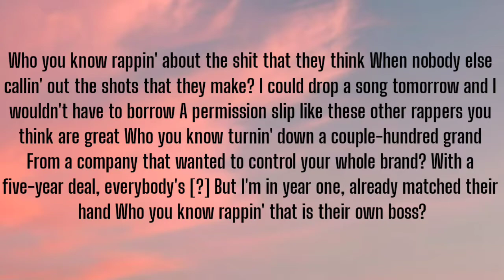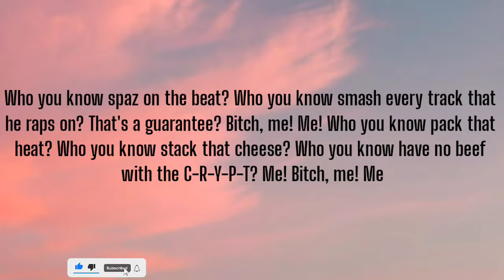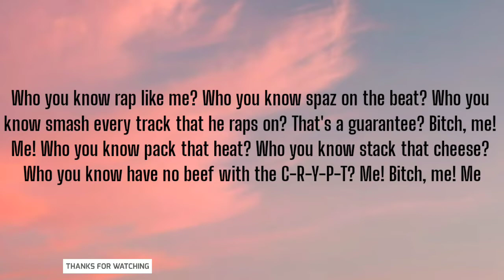CRYPT - WHO YOU KNOW ( LYRICS )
Who You Know?"

Who you know rappin' about the shit that they think
When nobody else callin' out the shots that they make?
I could drop a song tomorrow and I wouldn't have to borrow
A permission slip like these other rappers you think are great
Who you know turnin' down a couple-hundred grand
From a company that wanted to control your whole brand?
With a five-year deal, everybody's [?]
But I'm in year one, already matched their hand
Who you know rappin' that is their own boss?
Who you know who's pad and the pen is so raw?
Who you know collabin' with their idol (Aah!)
That they got a couple canvases of hangin' on their studio wall?
Bitch, me! I'm bad wit' it
Disproven what them critics had written, one minute, I'm trash wit' it
Next minute, fabulous
Got 'em goin' back-and-forth, thought they're playin' a game of some badminton, it's madness
My mind is elaborate, so many paths to pick
Travelin' faster, end up where the casket it
Accidents happen whenever I rap
'Cause I'm packin' that heat, like the spice in a cabinet
And I'm too dope like dos hits of cocaine
Flow's gas, I'm only spittin' the propane
It's so sad that rappers thinkin' they so great
'Cause when they compare themselves to me, there ain't no way
Movin' to the side like "Olé!" ("Olé!")
I'm in the fast track, you in the slow lane
Your rap career is like a basket of dirty jackets
Because you got no game

Who you know rap like me?
Who you know spaz on the beat?
Who you know smash every track that he raps on? That's a guarantee?
Bitch, me! Me!
Who you know pack that heat?
Who you know stack that cheese?
Who you know have no beef with the C-R-Y-P-T?
Me! Bitch, me! Me
Bitch, me! Me!

Name another rapper that can do what I do
Sing his fuckin' heart out while playin' guitar too
And drop bars harder that guarding Abdul-Jabbar
And carve through flows like a harpoon
I'm sick wit' it, this shit I spit is ridiculous 'cause I'm quick wit' it
Funny, everyone forgets that I'm equipped wit' the
Gift to spit venom until they listen and
Pick Crypt on they list, bitch, I never quit winnin'
I can tell you a story wit' a twist
Rappin' really slow or rappin' really quick
Or rap on any beat, make it sound sick
Got so many clicks, soundin' like a metronome's in this bitch
Like "Tick-tick, tick-tick- tock"
Time is up according to my wristwatch
I'm versatile, full of sauce like lasagna
You [?], awful in every genre

Bitch, me! Me!
Bitch, me! Me!